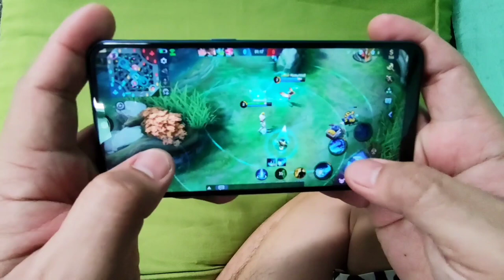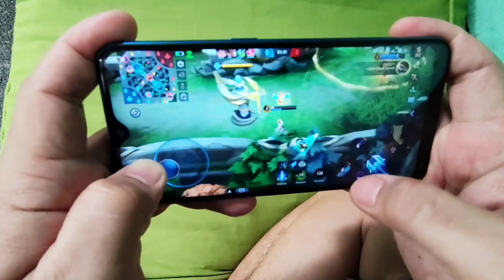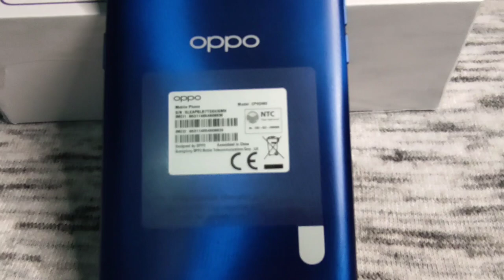OPPO A12: BUDGET PHONE NGA BA PARA SA ONLINE CLASS AT GAMING PHONE BA?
OPPO A12: BUDGET PHONE NGA OK BA SA MGA GAMER?

Janice Anover Vlog